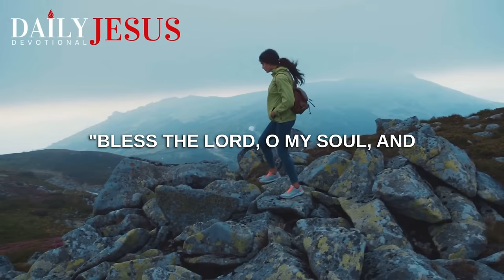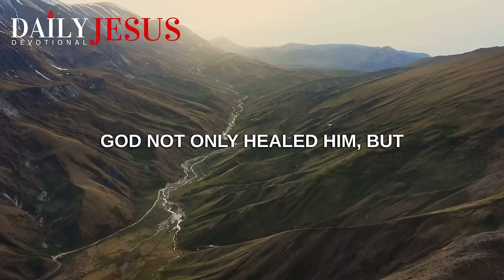POWERFUL Prayer For Healing And Deliverance From Sickness and Disease In Body (Christian Motivation)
You can say this powerful prayer for healing and deliverance from sickness and disease in your body. Unlock divine health and wholeness because God wants you healed. This prayer is for healing all over your body, soul and spirit.